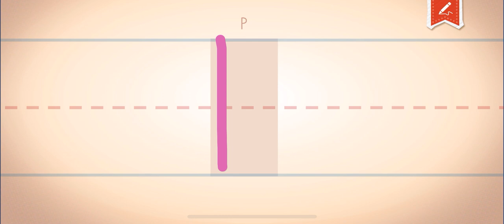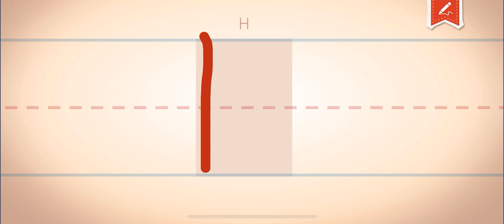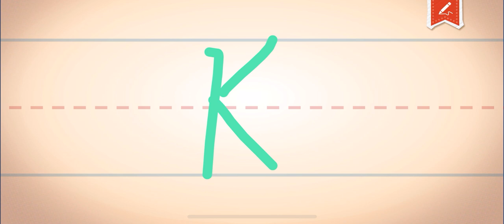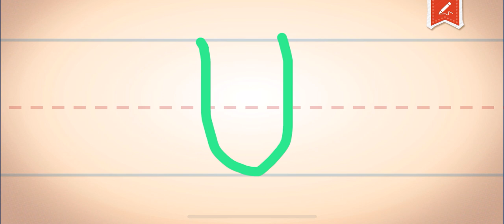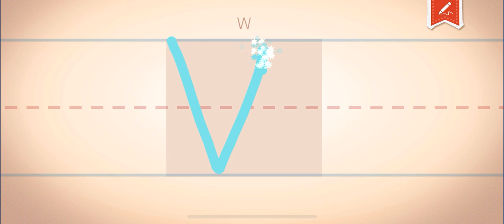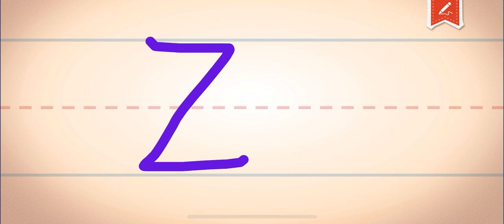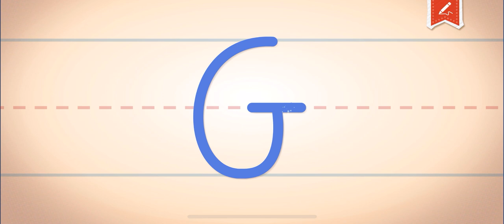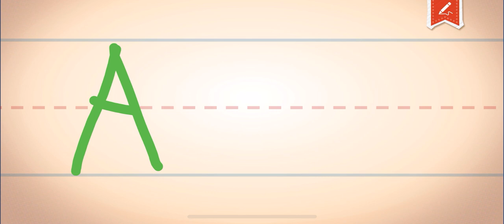A-z Jump Capitals, Corner Capitals, Center Start Capitals, Corner Capitals, C-Shaped Letters ENDLESS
Hi 👋🏽 Friends